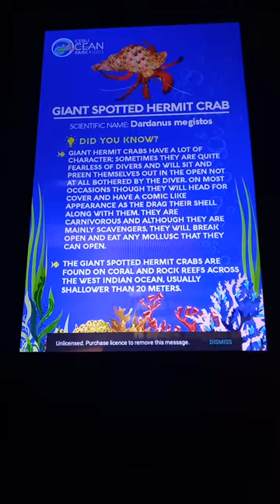Giant Spotted Hermit Crabs